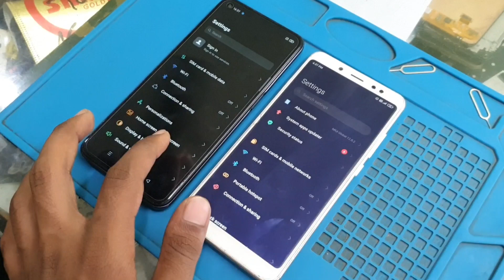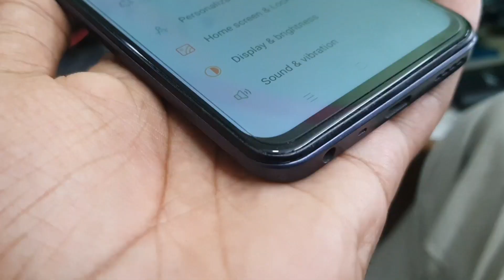Original Display VS Daimond Quality Display | How to Check Mobile Display ??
Haii Guys How to Check Mobile Display Original Or Not and Original Display VS Daimond Quality Display all information avaliable in this video.

Abut this video